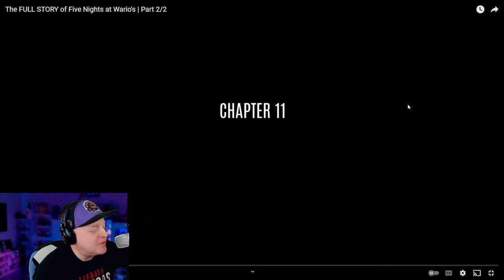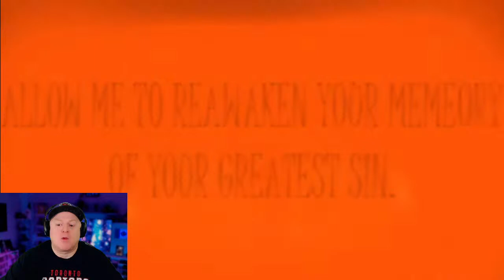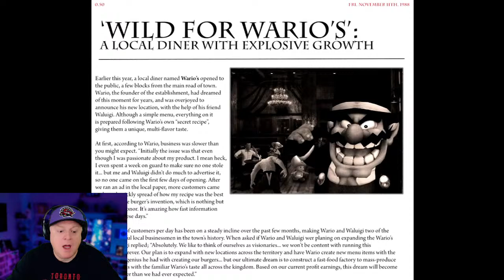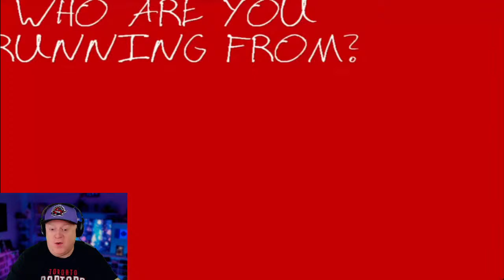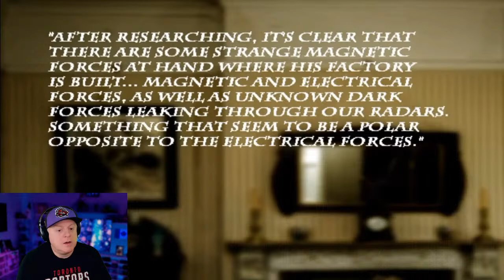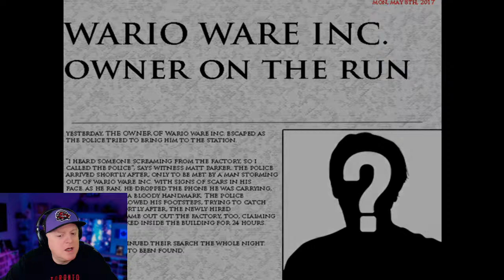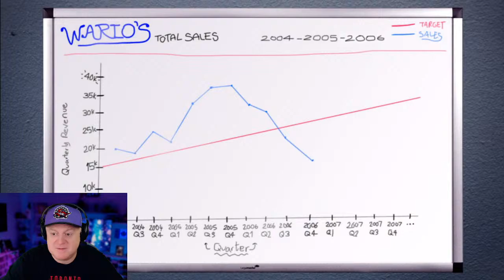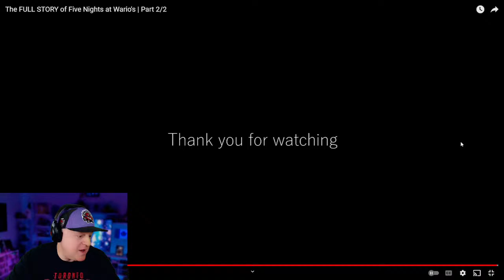The FULL STORY of Five Nights at Wario's - Part 2/2